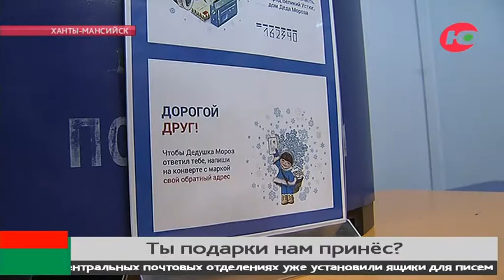Кто скрывается под белой бородой? И почему ему стало сложно проникать в квартиры югорчан?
Сегодня день рождения самого известного бородача. И хотя услугами барберов и брадобреев он не пользуется, а некоторые не стесняются говорить, что борода у него из ваты, тем не менее, именно ей он обязан своей популярностью. А еще он немыслимо щедр на подарки и желания. Словом, девушки, мужчина мечты. Сегодня день рождения у Деда Мороза.